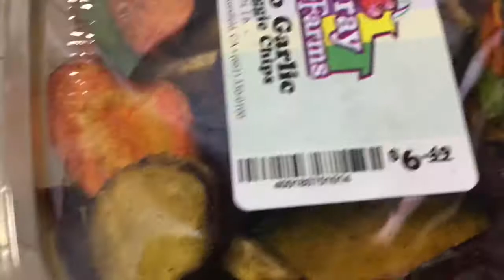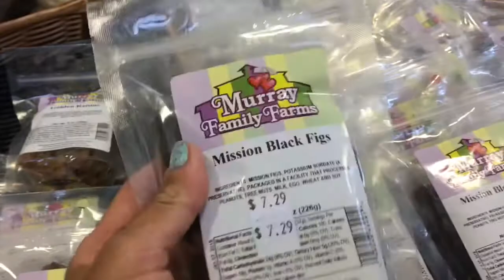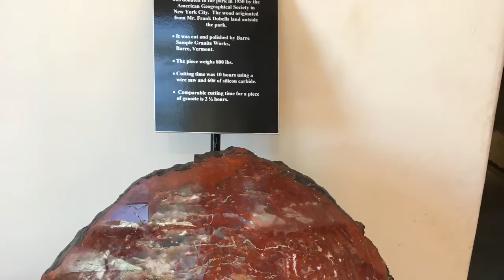2018 Video 47- Bus tour day 4 Bakersfield and back home 7-4-18 by Nhat Tran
It's a day 4 of the tour.  Have the breakfast at Vietnamese Pho in LV.  On the way back home, we stop by at Bakersfield and bought some fruit.  Finally, home sweet home.